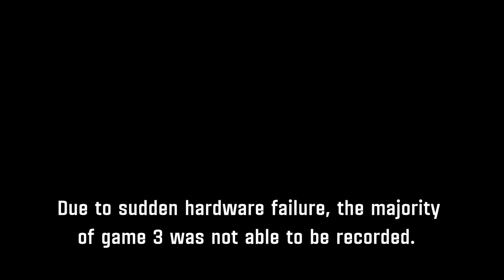TASL: Team Olive vs. EL Firmament | EU Div - Week 1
Transatlantic Splatoon League  - Season 1
Group Stage Week 1 - European Division

The Transatlantic Splatoon League is a new league that pits the very best Splatoon 2 teams in the west against each other! In the first stage teams battle it out to find the top team for each region who will then face each other in the play-offs for the champion's title.

Presented By EndGameTV